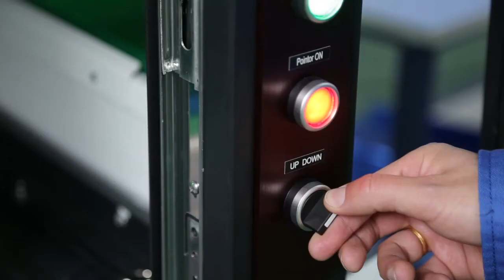Full covered safety shield MOPA color fiber laser marking machine 30W 60W 100W engraving machine